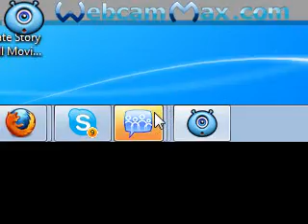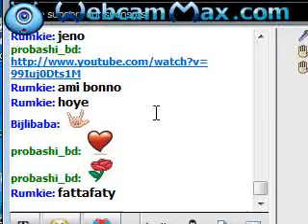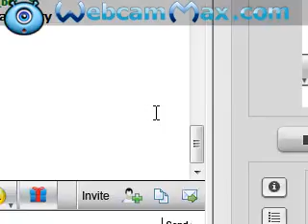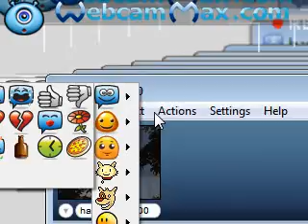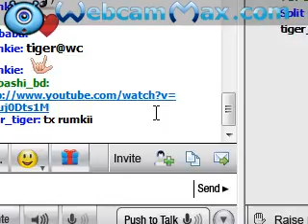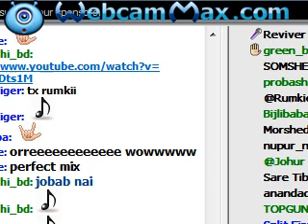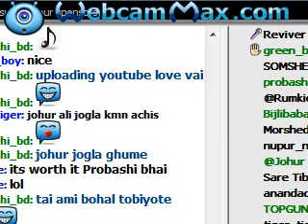love and touch nice live at s0majkollan